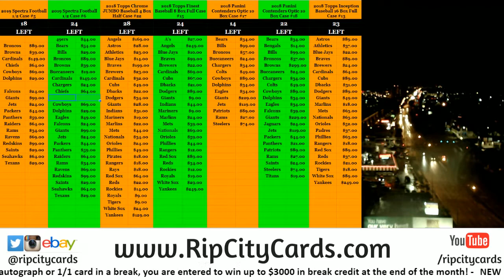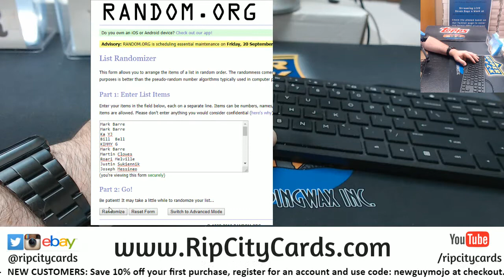$200 Break Credit Giveaway for 9 14